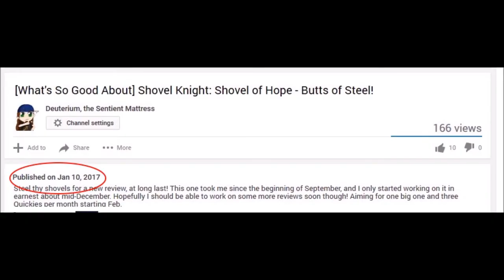O Hai Doggo. [Balthazar's Dream Review]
UPDATE:
The game is now just £3.99 on Steam - at that price this game is well worth it, so definitely buy.

A charming little game about a dog and his wacky adventures. Also my first video as part of the Nerds of a Feather network ^^
It's been about 8 months since I did a proper full length vid, so this one is long overdue, even if it only barely counts.

In case you're reading this description before having finished the video, I'm running a giveaway of this game! Closing date is a week from the upload date of this video, all you have to do is comment on this video saying you'd like to enter. Good luck ^^

Music used in the intro is "Dum Da Dum Doi Doi" by Terry Scott Taylor, from the game The Neverhood. All other music is taken from the Balthazar's Dream soundtrack, by Taylor Ambrosio Wood.